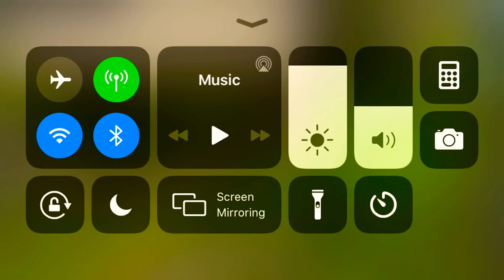RuneScape Episode 1: Tutorial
My first RuneScape Video, enjoy